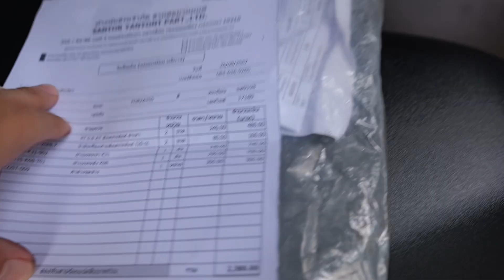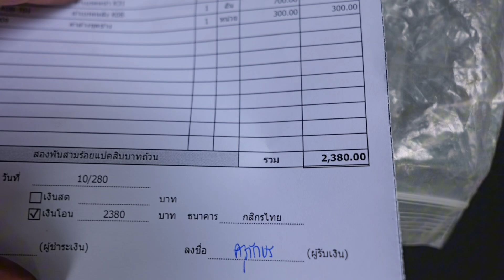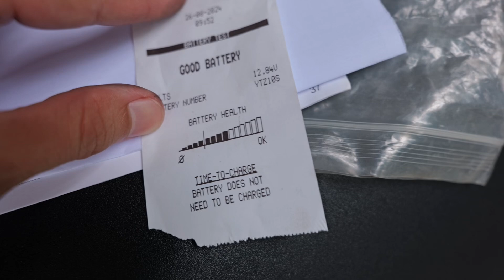FORZA 350 เช็คระยะ 18,000 กม. มาดูกันว่าอะไรต้องเปลี่ยนบ้าง และค่าเสียหายเท่าไร